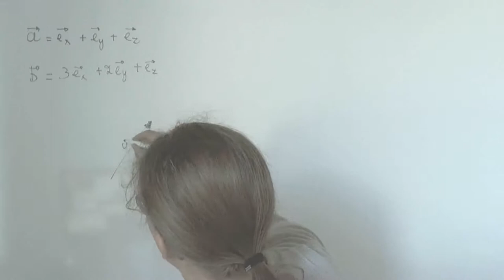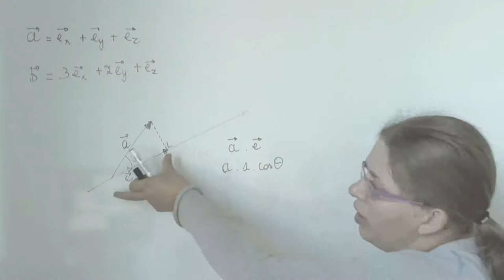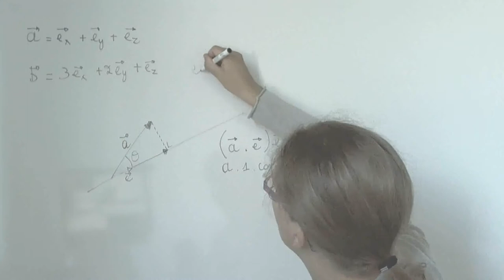TipClip VR 1g